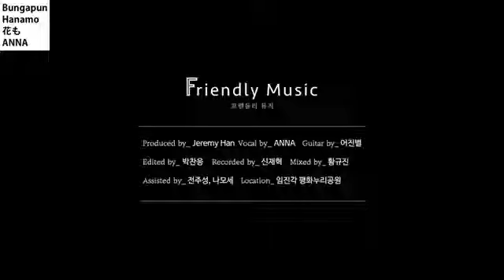Hanamo (Bungapun) - Subtitle Indonesia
I did not own this video, this is from channel Alive Music - 얼라이브 뮤직.